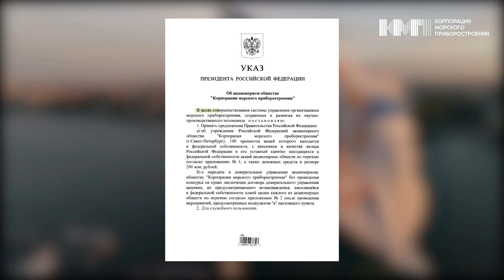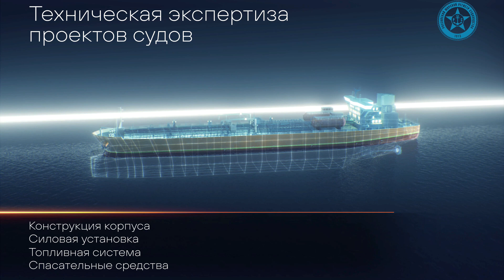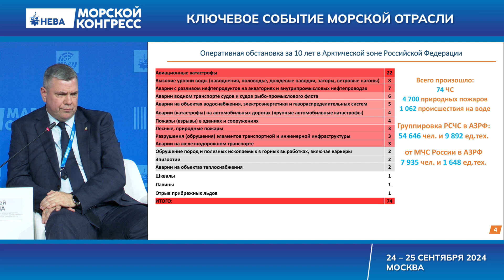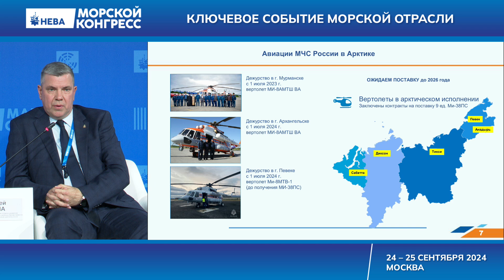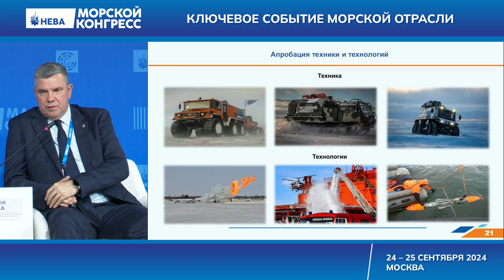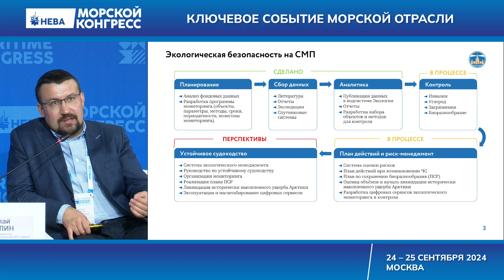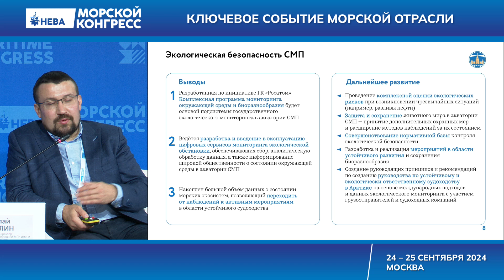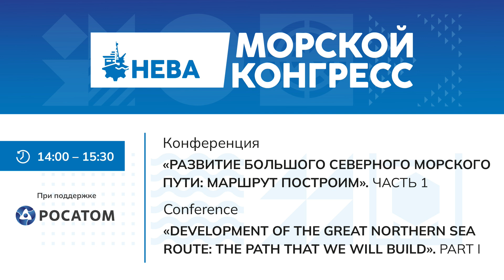«Развитие Большого Северного морского пути: маршрут построим». Морской конгресс 2024. Часть 1.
24 сентября 2024 года во время конференции «Развитие Большого Северного морского пути: маршрут построим» проводимого в рамках II Морского Конгресса эксперты обсудили возможность достижения целей по развитию СМП. В том числе были затронуты экономические эффекты и экологические риски при реализации проекта, а также новые вызовы, стоящие перед отраслью по освоению Северного пути.

Самонова Наталья, руководитель направления «Финансовое моделирование и разработка аналитических систем» ФАНУ «Востокгосплан» отметила, что на сегодняшний день, все сценарии развития Северного морского пути показывают высокие показатели эффективности и окупаемость.
«Чтобы было понятно на цифрах, мы ожидаем в различных сценариях от 12 до 21 триллиона налоговых поступлений от реализации всех проектов на Северном морском пути», - подчеркнула она.»

Эксперты отметили, что СМП должен стать коридором БРИКС, коридором СНГ и всех других объединений партнерских стран России.
«Конечно, надо будет построить заправки альтернативного топлива для судов. Это возволит выстроить инфраструктуру, позволяющую нам привлечь на эти маршруты современные суда для работы, в том числе и круизные», - резюмировала Зворыкина Юлия, член Общественного совета при Минвостокразвития России.»

Большой Северный морской путь – значимая национальная транспортная артерия, способствующая расширению торговли и экономической интеграции России. Программа развития нового транспортного коридора включена в национальный проект «Эффективная транспортная система».  Большой Северный морской путь охватывает порядка 8 тыс. морских миль, что почти в три раза больше протяженности традиционного Северного морского пути. Расширенный маршрут позволяет, в частности, задействовать мощности таких крупных портов, как Калининград, Санкт-Петербург и Архангельск, которые фактически находятся за пределами акватории СМП. В то же время, реализация масштабной инициативы ставит целый ряд задач перед участниками российской морской отрасли на федеральном и региональном уровнях.